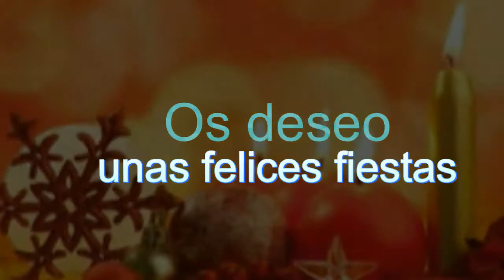Vlogmas 2017#7# Sabado con los nietos+ portal viviente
Un vlogmas, esta vez un sábado y domingo con lo nietos mientra disfruto del Belén viviente de mi pueblo